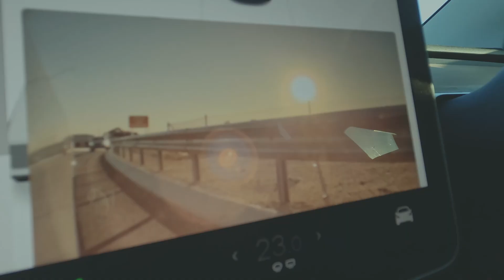for the family | chill jazz music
Perth winter 2022
a day trip collection vlog

MUSIC
✑ ES